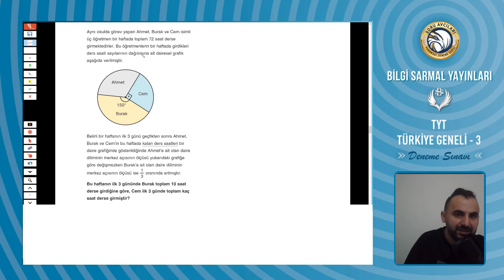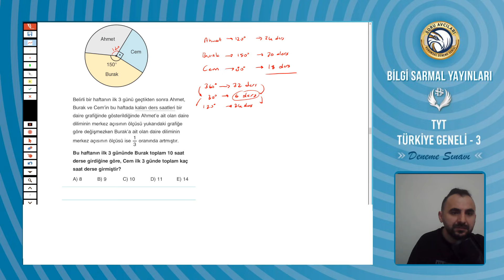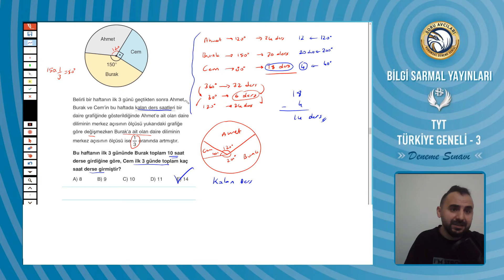2023 TYT DE ÇIKAN GRAFİK BENZERİ BİR SORU !!! +1 Net